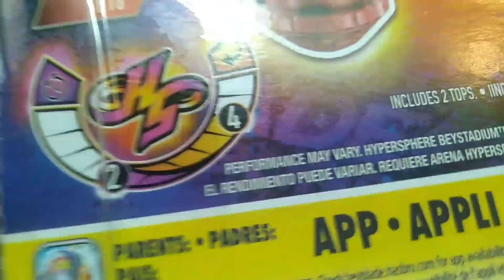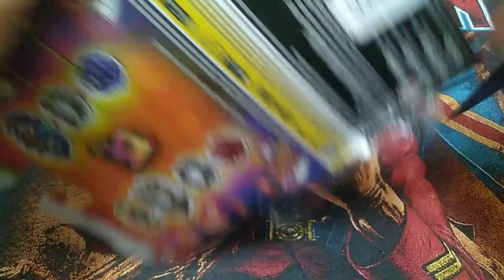*Los mejores beyblade izquierdos* ERASE DEVOLOS D5, BEYBLADE BURST RISE | NeozBey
Esta vez vengo a hacer un pequeño unboxing de erase Devolos y de Astro, unos beys de la línea hypersphere, están bastante chidos, espero les guste el video uwu